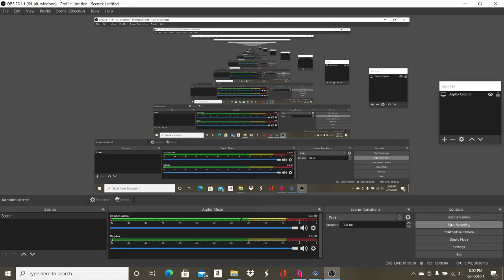Naruto shippuden Ultimate NInja 5 pts Naruto vs asuma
back for more naruto shippuden ultimate ninja 5 os pxcs2 today guys you than i to go back dragon ball z infinte world or fighterz